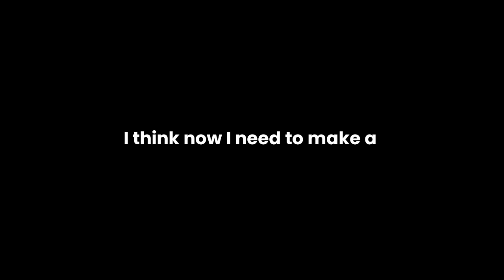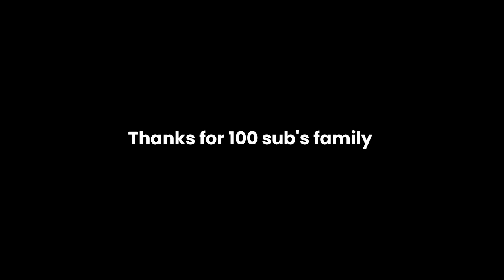Face Reaveal..!! | 100 sub's Special video ❤️❤️